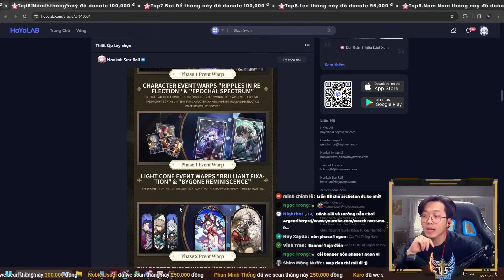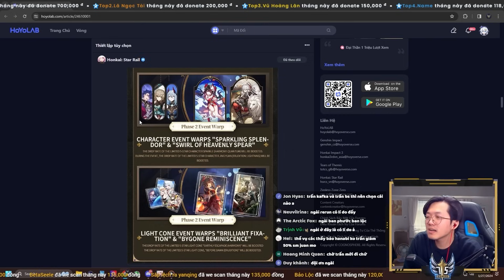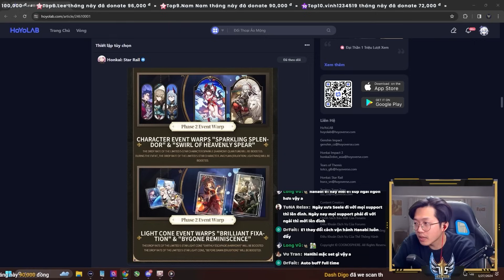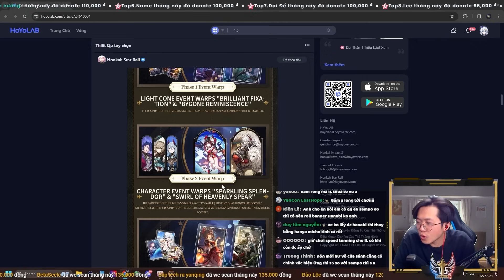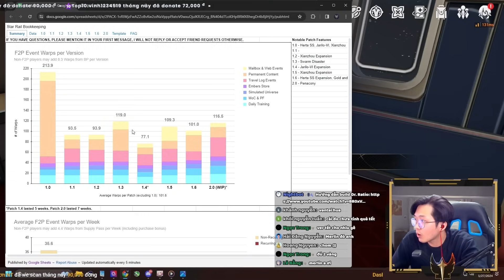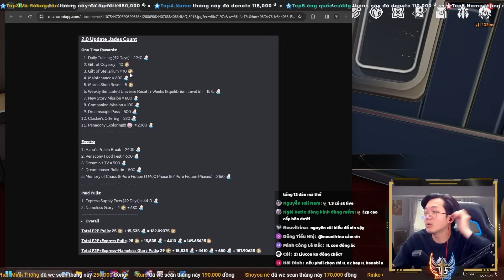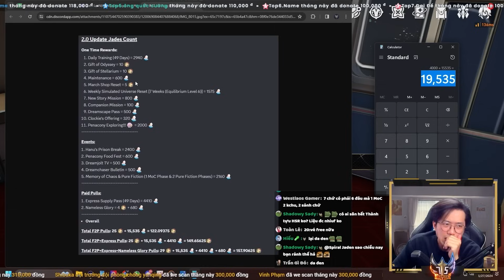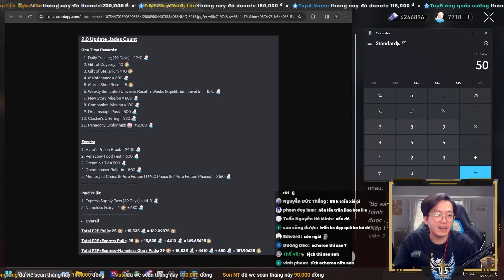Đánh giá banner 2.0 và tổng 150 roll cho anh em tại Penacony!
Một đánh giá banner tổng quan, "ngắn gọn" trước giờ phiên bản 2.0 lên sóng.
Ngoài ra sẽ là tính toán số lượng roll anh em có thể nhận được tại Penacony!

Anh em đã chuẩn bị thần đến với 2.0 chưa ạ!
Honkai: Star Rail là tựa game nhập vai chiến thuật 3D do hãng miHoYo đồng phát triển và phát hành. Đây là phần thứ tư trong dòng game Honkai, với sự ra mắt của dàn nhân vật mới cùng với các phiên bản có phần giống với những nhân vật hiện có từ Honkai Impact 3rd.
► Group FB:
* Techcombank – 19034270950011 – Nguyễn Việt Hải – chi nhánh Tràng An Hà Nội